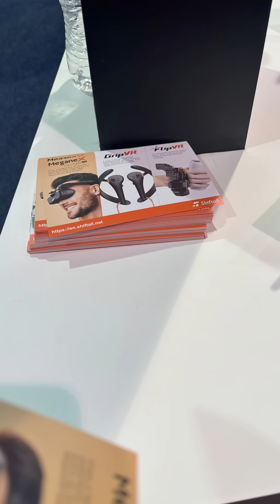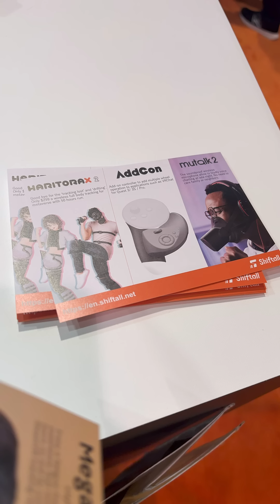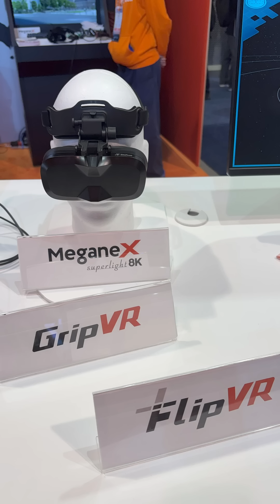"Smell the Future of VR: Unleash New Senses at CES 2025 with Shiftall Inc."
Shiftall Inc Booth CES 2025
VR GOGGLES
VR locates Body Movements
VR Smell
Welcome to VR Odyssey, your premier destination for immersive virtual reality experiences! Join us on a journey through the most breathtaking worlds, from futuristic cities to ancient ruins. Our channel is dedicated to bringing you the latest VR news, reviews, and tutorials to help you navigate the ever-evolving world of virtual reality.
From cutting-edge gaming experiences to innovative applications in healthcare and education, we'll explore it all. Whether you're a seasoned VR enthusiast or just starting your journey, our content is designed to inspire and educate. With expert commentary and insider insights, we'll guide you through the latest trends and advancements in VR technology.
Our community-driven approach ensures that our content is tailored to your needs and interests From VR news and reviews to tutorials and tips, we've got everything you need to stay ahead of the curve in this rapidly evolving field.

Tutorials, Tips, CES 2025

l Join me on Chime and we'll each get $100. Terms apply. MY New RYZEN 5 7600X BuildFor VR and Video Editing with Geforce 3070

Including a disclosure is both a legal and ethical responsibility that ensures a fair relationship with your audience.

Connection to my computer from my encloser with ssd
[10Gbps] USB C Female to USB Male Adapter, USB 3.1 A to USB C Adapter SuperSpeed Data Sync Compatible with iPhone 15 Plus Pro Max,Type-C Earphone, Laptop, Charger, Quest Link- Purple

My SSD
Silicon Power 4TB US75 Nvme PCIe Gen4x4 M.2 2280 SSD R/W Up to 7,000/6,500 MB/s (SP04KGBP44US7505) Compatible with PlayStation 5

Connection to my monitor
dsplayport to HDMI Adapter 4K 24K Gold Plated Displayport DP to HDMI Female Converter，Uni-Directional Display Port to HDMI Converter Compatible for Lenovo, HP, Dell &More- Grey

My Motherboard and Processor Bundle
INLAND AMD Ryzen 5 7600X CPU Processor Bundle with MSI PRO B650M-A WiFi ProSeries Motherboard (AM5, mATX, DDR5, M.2, USB 3.2 Gen 2, Wi-Fi 6E), Sold by Micro Center

My Thermal Compound i used for my CPU
Thermal Grizzly Kryonaut, High Performance Thermal Paste for Cooling All Processors, Graphics Cards and Heat Sinks in Computers and Consoles -1.0 Gram

My RAM
Crucial Pro DDR5 RAM 32GB Kit (2x16GB) CL36 6000MHz, Overclocking Desktop Gaming Memory, Intel XMP 3.0 & AMD Expo Compatible – Black CP2K16G60C36U5B

My CPU COOLER
Noctua NH-U14S, Premium CPU Cooler with NF-A15 140mm Fan (Brown) for Desktop

My Case
Antec NX410 ATX Mid-Tower Case, Tempered Glass Side Panel, Full Side View, Pre-Installed 2 x 140mm in Front & 1 x 120 mm ARGB Fans in Rear, Black (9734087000)

My Wishlist @ Amazon